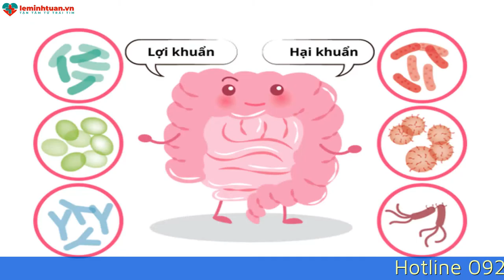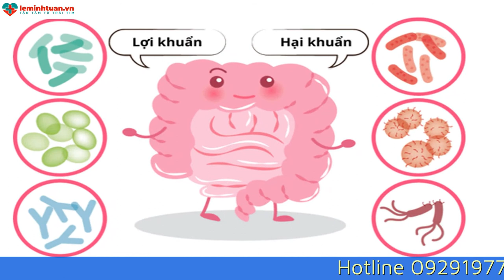TRẺ BIẾNG ĂN SAU TIÊM PHÒNG MẸ CẦN LÀM GÌ?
Chị P có con 10 tháng sau tiêm phòng trở nên lười ăn, thấy cháo là khóc và uống sữa ít hơn bình thường. Mẹ đang xem video này chắc hẳn cũng gặp phải vấn đề trẻ biếng ăn sau tiêm phòng tương tự chị P. Vậy có cách nào để bé ăn tốt trở lại không? Video sau đây sẽ cho mẹ những thông tin hữu ích.